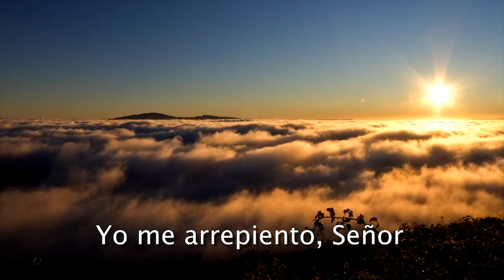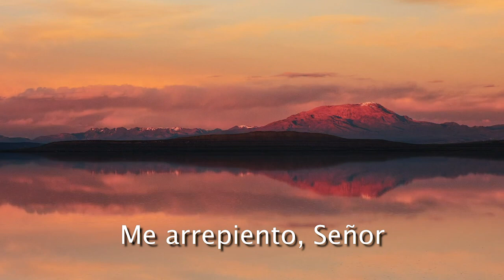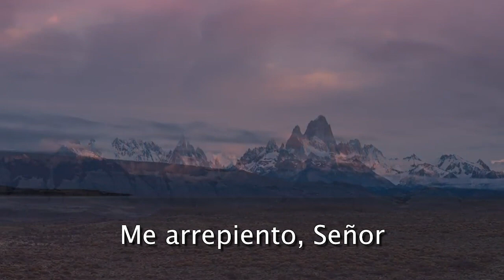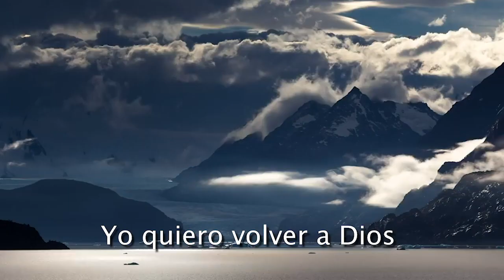PRIMER AMOR (PR JOSIMAR COSTA) COVER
Primer amor

Quiero volver
Al inicio de todo
Encontrarme Contigo, Señor
Quiero rever mis conceptos y valores
Yo quiero reconstruir

Regresaré al camino
Veré las primeras obras, Señor
Yo me arrepiento, Señor
Me arrepiento, Señor
Me arrepiento, Señor

Yo quiero volver
Al primer amor
Al primer amor
Yo quiero volver a Dios